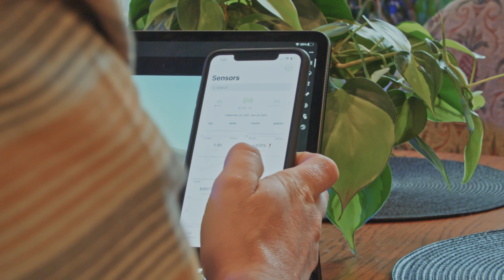Mendel Sensors Air CO2 overview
Easy to use environmental sensor with best in class apps and analytics to take the guesswork out of growing, help increase yields and educate growers. This sensor will measure:

- CO2 (ppm)
- Temperature (F/C)
- Relative Humidity (%)
- VPD

Get alerts when a parameter in your grow space is out of range so you can correct issues BEFORE they ruin your crops. In addition, access historical data to ensure your crops are consistent from grow to grow.